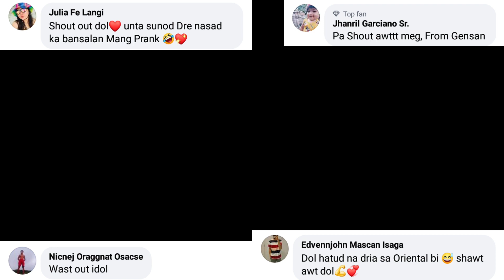AMANG pepe prank part 14 tricycle vlog Digos city